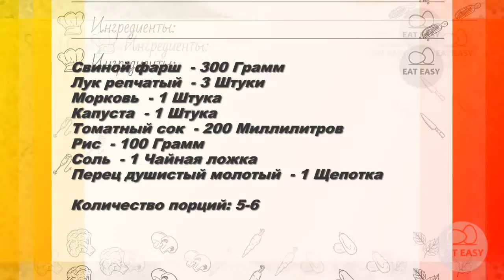Голубцы классические ПРОСТО!